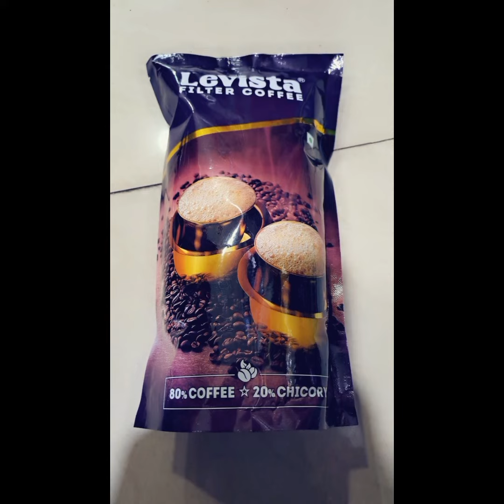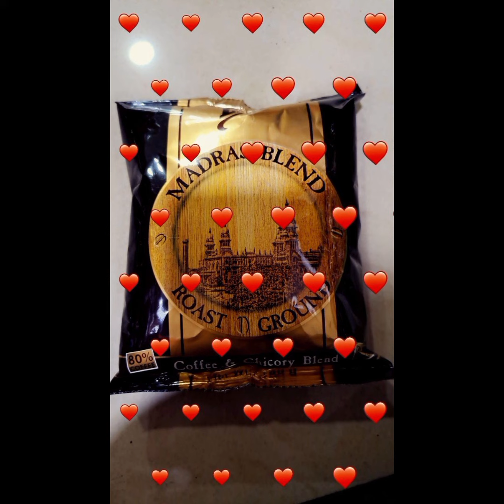all _ filter coffee